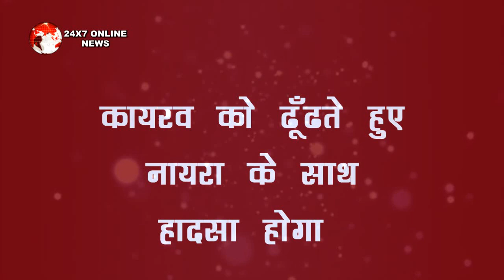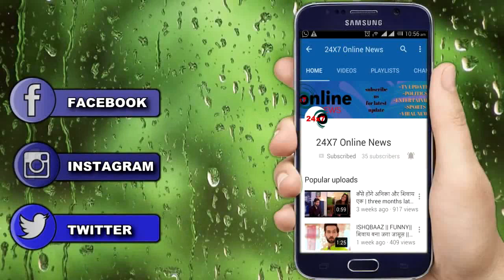YRKKH || नायरा के साथ होगा हादसा "कार्तिक के आँख में आएंगे आसू" कायरव की बढ़ेगी नफरत